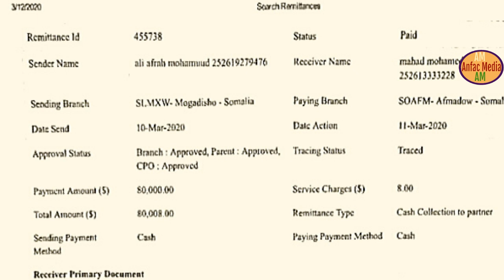DEG DEG Xidhiidh Sira Taliyaha Ciidamada Jubaland Mw Farmaajo Iyo fahad yaasiin iyo Xidhiidhiye yaal